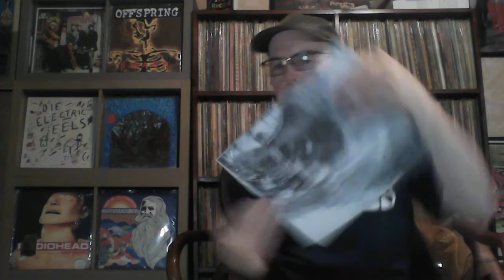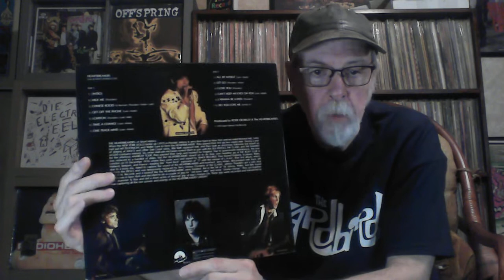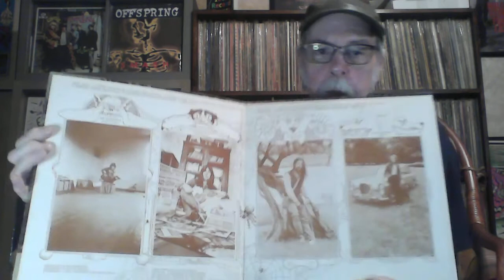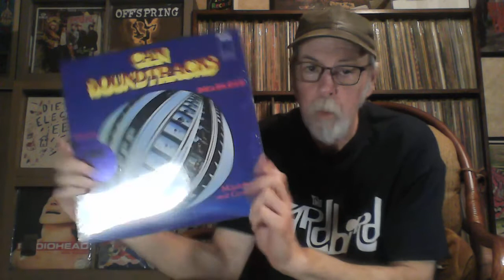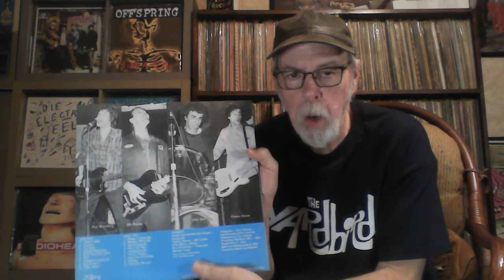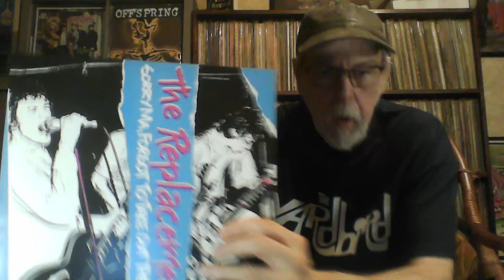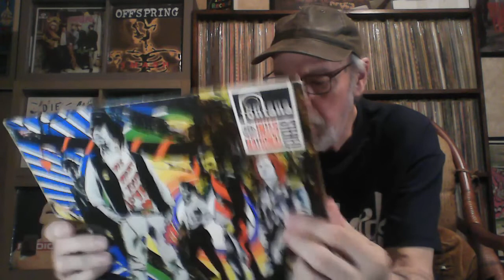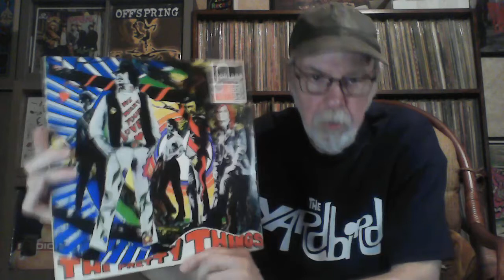More Vinyl Finds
Catching up on my latest vinyl finds for July